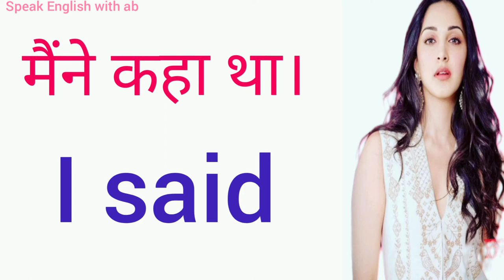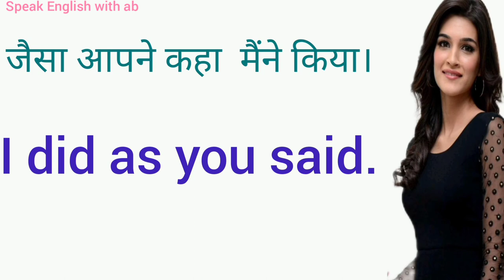daily use sentences sikhe roj bole jane wale sentence .,speak english with ab